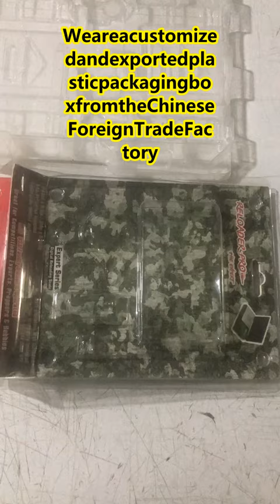China Foreign Trade Shenzhen Factory (Gaobaixing) pallet manufacturer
We are a pallet packaging company from China factory. Any products and small goods can be customized with beautiful and protective packaging to increase product sales.

The first link is the official website of the independent station. Click the link below to enter the official website and learn more about the exquisite pallet packaging products.

Please welcome to visit the corporate website and add WeChat for consultation and ordering.

Since it is produced in a factory, the minimum order quantity for export is 300,000-1 million PCS.